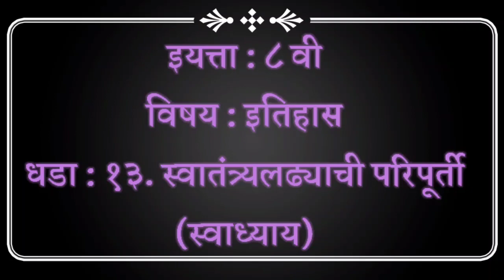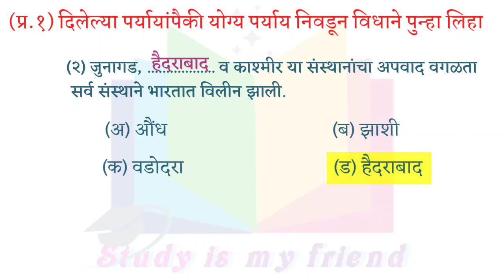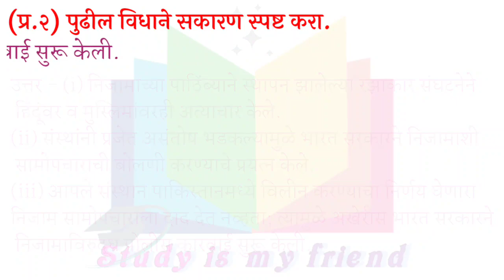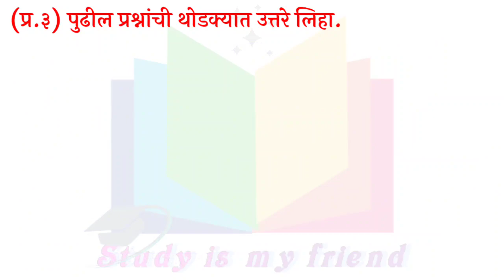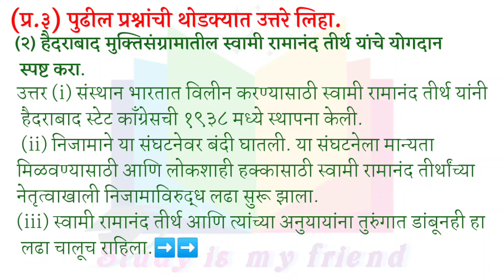swatantra ladachi paripurti swadhyay | स्वातंत्र्यलढ्याची परिपूर्ती स्वाध्याय | class 8 itihas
swatantra ladachi paripurti swadhyay
class 8 itihas
iyatta 8 vi itihas swadhyay 13
swadhyay swarantra ladhyachi paripurti
स्वातंत्र्यलढ्याची परिपूर्ती स्वाध्याय